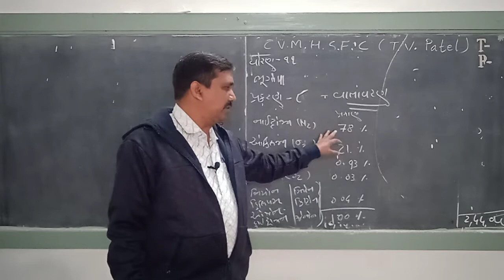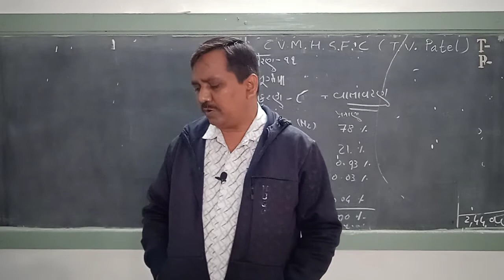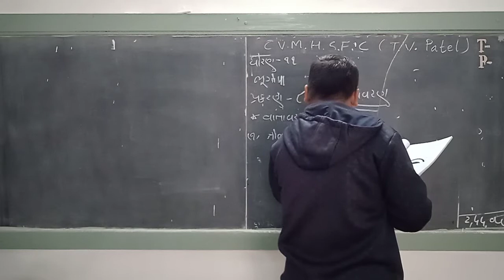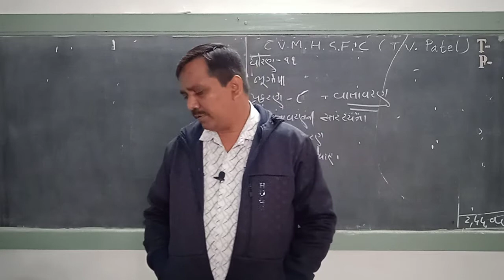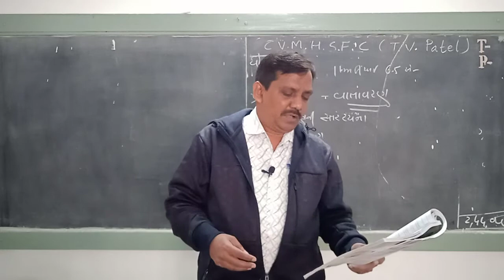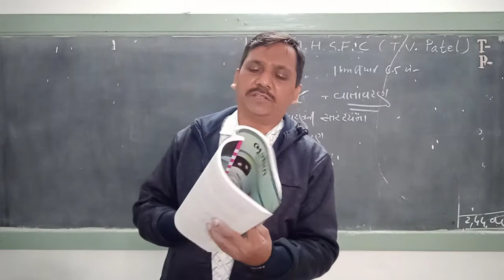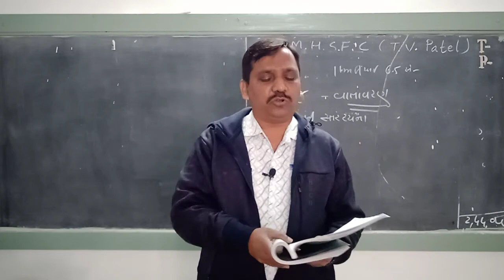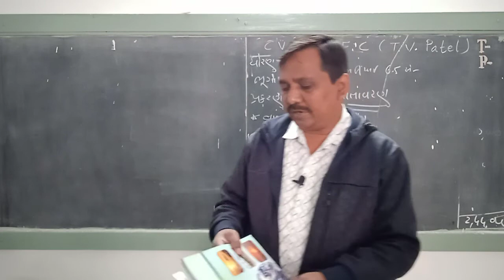Std.11 || Guj.Med. || Geography || Shri P.R.Solanki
પ્રકરણ - ૮ || વાતાવરણ.